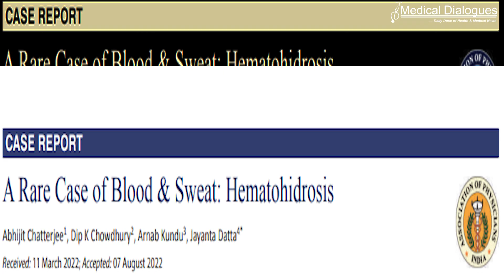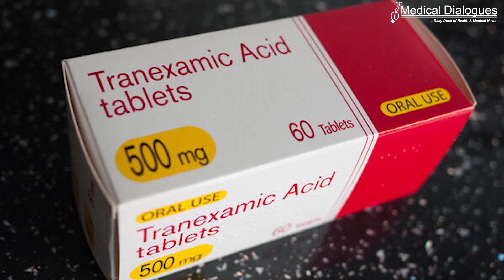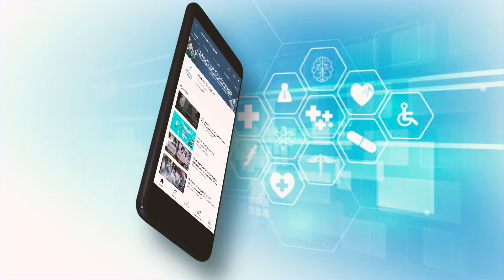A Rare Case of Blood & Sweat, Hematohidrosis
Chronic kidney disease (CKD) is a global burden and commonly characterized by traditional risk factors like diabetes, hypertension, glomerulonephritis, but it is emerging as a serious health problem specially in the state of Odisha, India. This is as per a new cross-sectional study conducted on 124 consecutive patients with Chronic kidney disease.